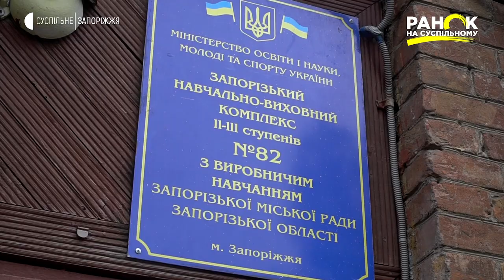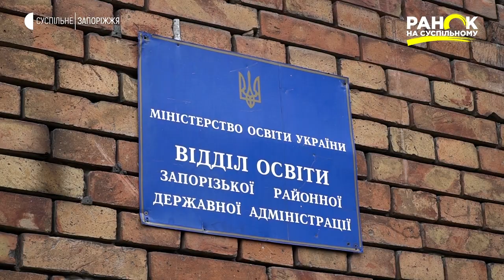Історія в будівлях: замок Вальмана | Ранок на Суспільному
Існування на території сучасного Запоріжжя менонітських колоній залишило неповторний архітектурний слід. Серед па'мяток, що збереглися до нашого часу - замок Вальмана.